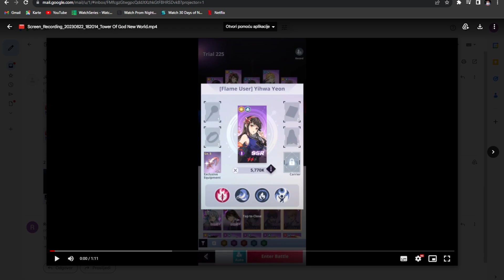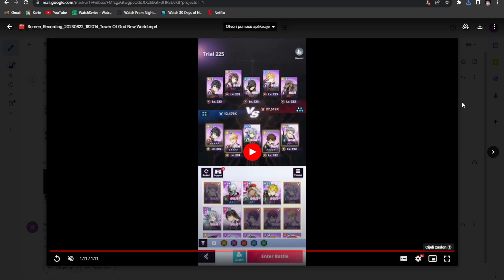SSR JIHWA YEON FIRST LOOK!!!!! OMG SHE IS ABSOLUTELY INSANE!!! (Tower of God: New World)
Pre-register now to get SSR [Black March] Bam!

["Will you answer the call of the Tower?"]
The international phenomenon Tower of God, reimagined by Netmarble.

[A Feast for your Eyes]
High-quality graphics and an art style that will capture the hearts of both fans and newcomers alike.
Take in the splendor of the game's epic animation!"

[Meet Them All]
Featuring main characters from the Webtoon like Bam, Khun, and Rak,
along with tons of the webtoon's unique supporting characters! Form your very own team to climb the Tower of God!

"Shinsu Links" allows you to place any character into a powered-up slot.
Gone are the days of needing to strengthen each and every character.
You can also obtain upgrade materials through the Loot system and avoid the boring grind!

[Idle Rewards Galore]
You don't need to grind for rewards in Tower of God: New World.
Just log off and wait for abundant rewards to roll in!

[Intuitive Combat]
The Elements and Positions used in combat are easy for anyone to pick up- but they will be difficult to master.
Prove your strategic brilliance across many different game modes!""※ This app offers in-app purchases. You can disable this feature by adjusting your device’s settings.

Title: SSR JIHWA YEON FIRST LOOK! OMG SHE IS ABSOLUTELY INSANE!!! (Tower of God: New World)